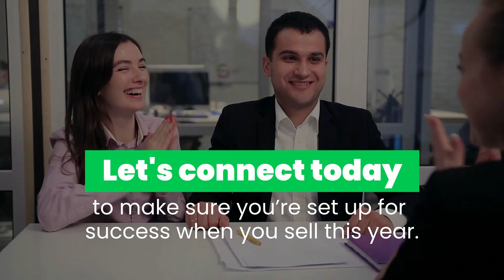3 Tips for Selling Your House in Todays Market